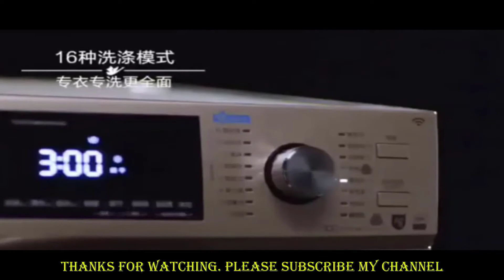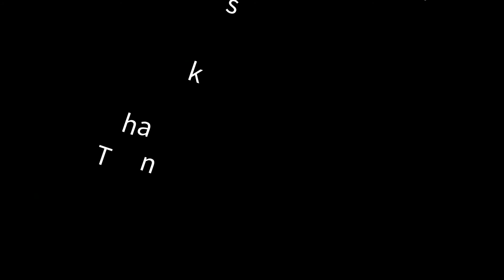Little Swan intelligent washing and drying integrated frequency drum washing Machine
✔Hello friends. My channel is devoted to the newest gadgets, most of all from xiaomiyoupin. Youpin is crowdfunding xiaomi. Redmi note, mi mix, band mijia, segway ninebot, Viomi aliexpress, gearbest banggood review, video youtube. Only new items that have not yet reached the masses, you will see on my channel and You Can Buy in Online Store.

Product view